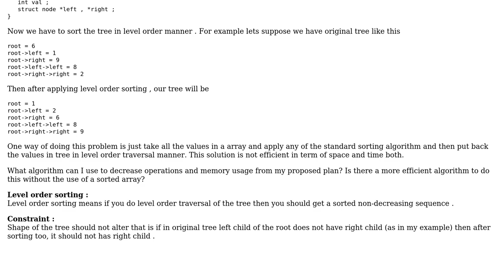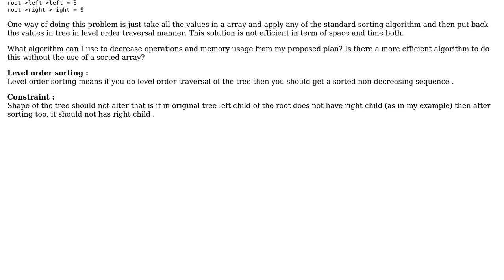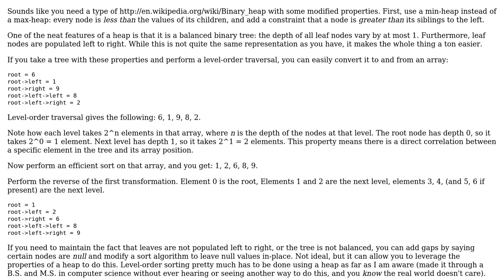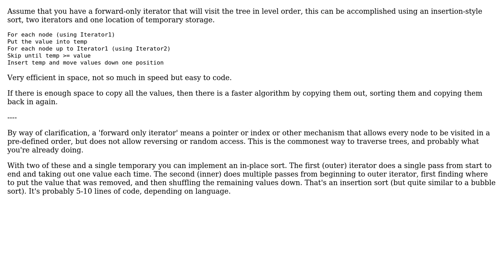Software Engineering: Level order sorted binary tree from a binary tree (2 Solutions!!)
Software Engineering: Level order sorted binary tree from a binary tree

With thanks & praise to God, and with thanks to the many people who have made this project possible! | Content (except music & images) licensed under CC BY-SA | Music | Images & others | With thanks to user Saurabh Jain user Robert Harvey user david.pfx and the Stack Exchange Network Trademarks are property of their respective owners. You are responsible for your own actions.